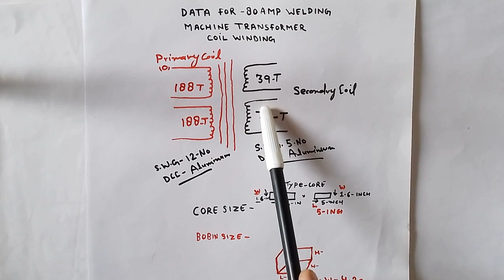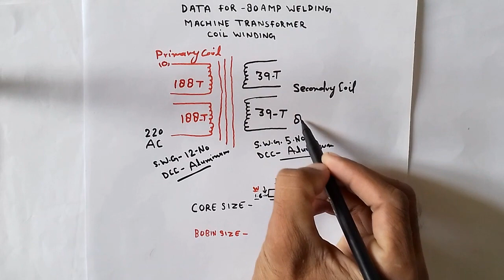DATA - 80AMP Wedding Machine Transformer Coil Winding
In this video I going to explain about DATA - 80AMP Welding Machine Transformer Coil Winding and 80amp welding machine transformer winding

Iss video me mene samjhaya hai data 80A welding machine transformer coil winding ke bare me

THANKS